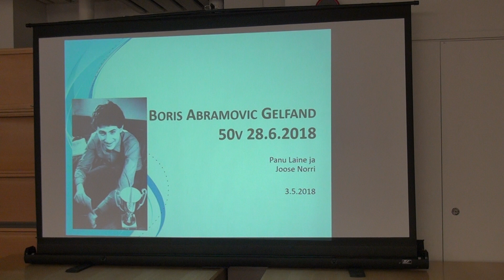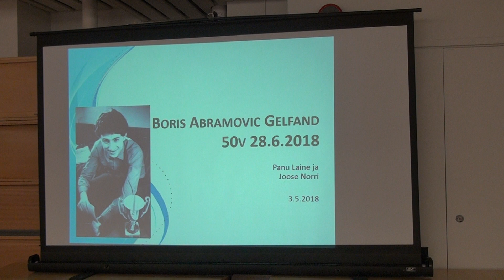2018 0503 1831 Shakkihistoriallisen seuran kokous